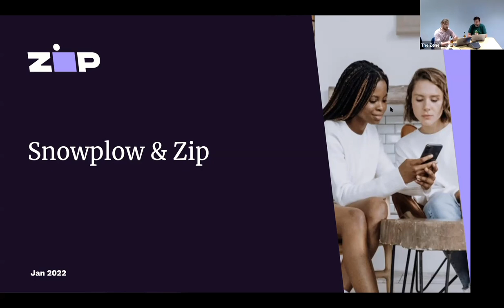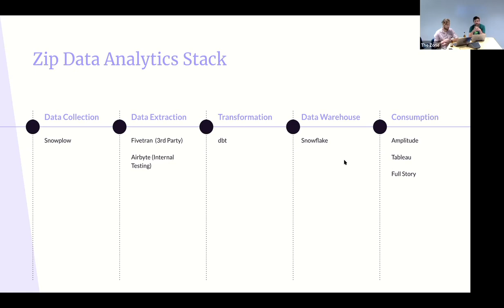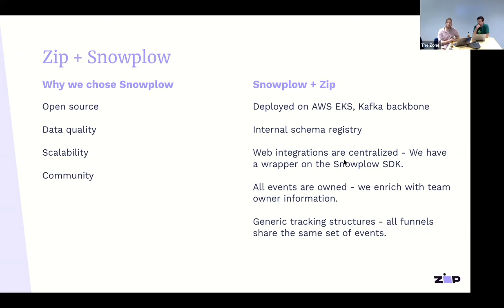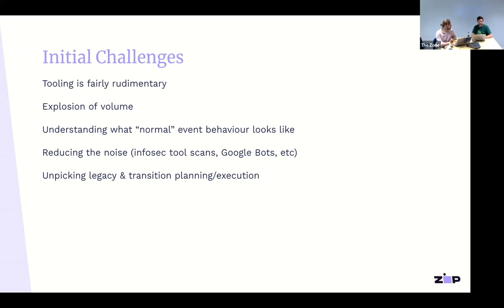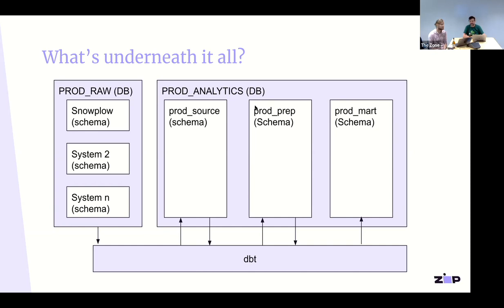Sydney Snowplow meet up March 2022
The Snowplow Sydney meetup is back and this month we're joined by Adam Schmidt and Moss Pauly from Zip Co chatting about how they work with the killer combination of Snowplow data and dbt, as well as a talk on what's coming up in the Snowplow roadmap for 2022.